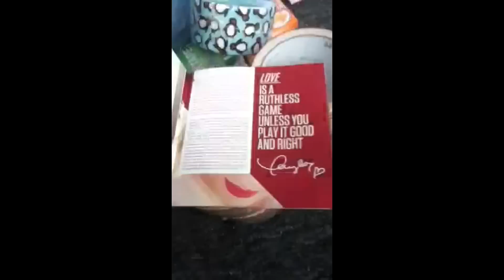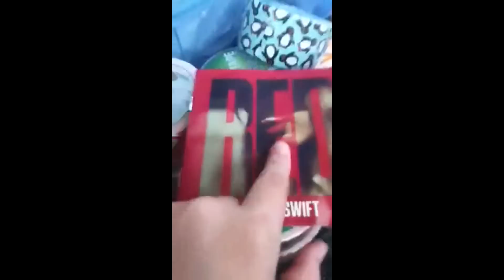"RED" Haul!!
So excited!! :)